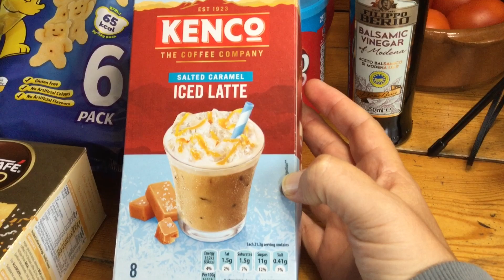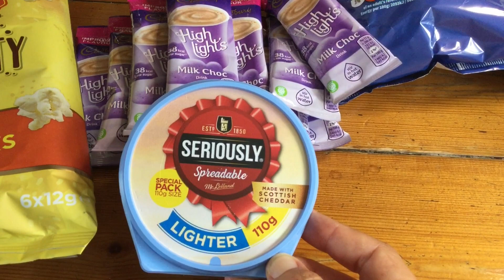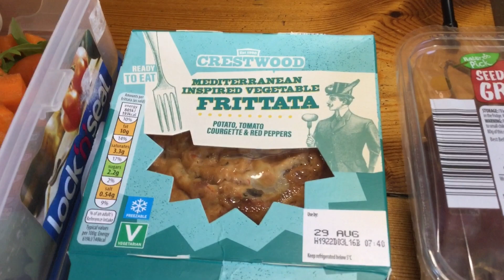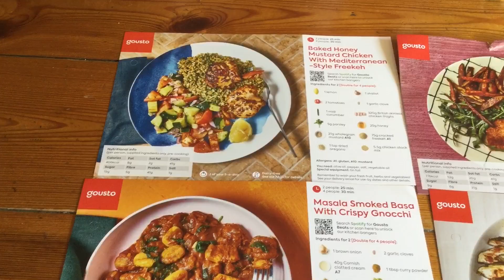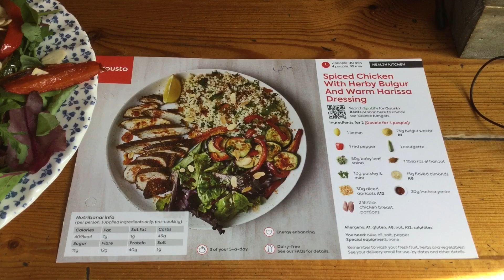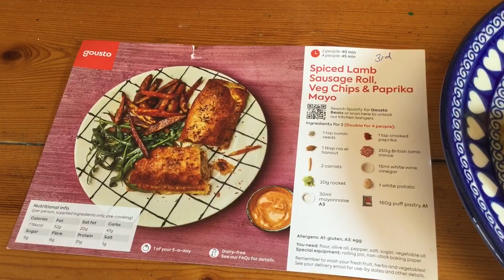WEEKLY VLOG & INTUITIVE EATING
I will be posting weekly vlogs during August🌞Intuitive eating, recipes, hauls, wholefoods, chats, walks in beautiful Devon and much more! Join me on my weight loss journey and quest for a healthy and happy life.

                        ETSY- AuntieEmmasDevonShop

GOUSTO CODE

cook.gousto.co.uk/raf/?promo_code=EMMA43364688&utm_source=weblink